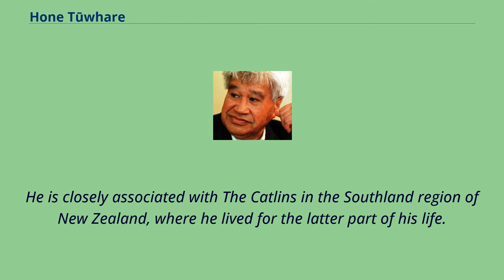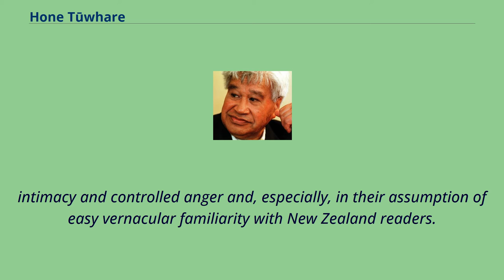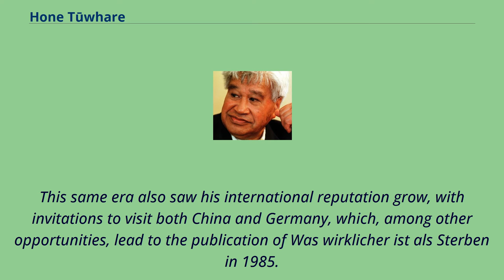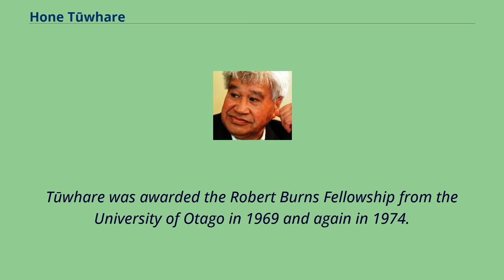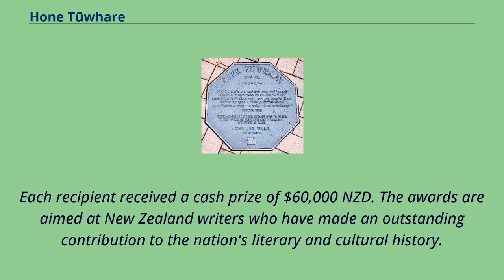Hone Tūwhare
Te_Uri-o-Hau
Hone Tūwhare Hone Peneamine Anatipa Te Pona Tūwhare （21 October 1922 – 16 January 2008） was a noted Māori New Zealand poet.
He is closely associated with The Catlins in the Southland region of New Zealand, where he lived for the latter part of his life.
Tūwhare was born in Kaikohe, Northland, into the Ngapuhi tribe （hapu Ngati Korokoro, Ngati Tautahi, Te Popoto, Uri-o-hau）.
Following the death of his mother, his family shifted to Auckland, where Hone attended primary schools in Avondale, Mangere and Ponsonby.
He apprenticed as a boilermaker with the New Zealand Railways and took night classes in Mathematics, Trade Drawing and Trade Theory at Seddon Memorial Technical College （1939–41） and Otahuhu College （1941）.
Tūwhare spoke Māori until he was about 9, and his father, an accomplished orator and storyteller, encouraged his son's interest in the written and spoken word, especially in the rhythms and imagery of the Old Testament.
Starting in 1939, Tūwhare, encouraged by fellow poet R.A.K. Mason, began to write while working as an apprentice at the Otahuhu Railway Workshops.
In 1956, Tūwhare started writing seriously after resigning from a local branch of the Communist party.
His first, and arguably best known work, No Ordinary Sun, was published in 1964 to widespread acclaim and subsequently reprinted ten times over the next 30 years,
becoming one of the most widely read individual collections of poetry in New Zealand history.
When Tūwhare's poems first began to appear in the late 1950s and early 1960s they were recognised as a new departure in New Zealand poetry, cutting across the debates and divisions between the 1930s and post-war generations.
Much of the works' originality was the result ...